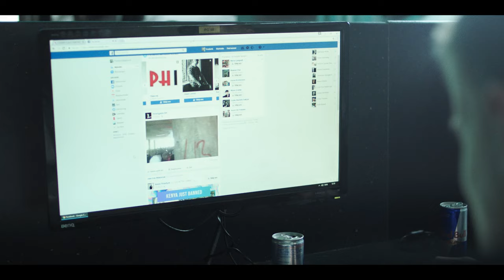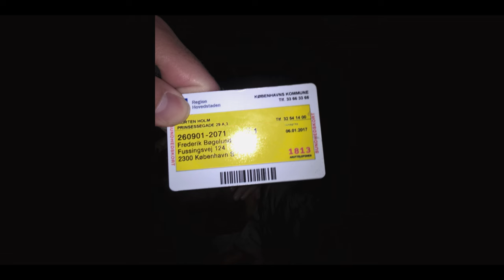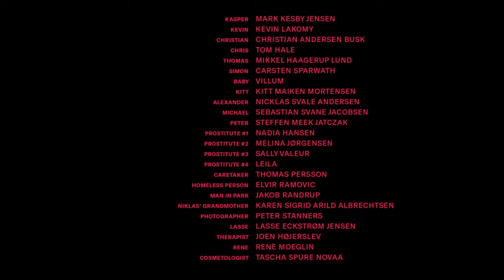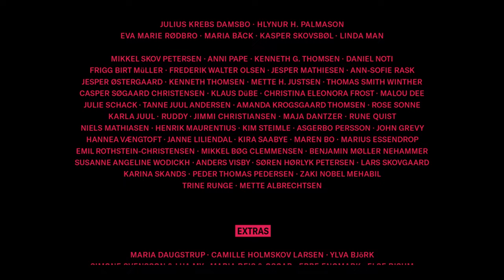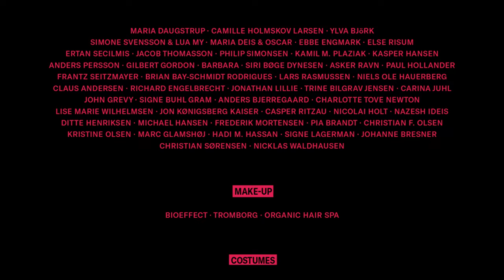Neon Heart |♿Teen Drama | Full Movie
NEON HEART is a story about three people chasing life and each other. Laura returns home to Denmark after a short-lived porn career in the US. Despite the videos of her that remain online, she tries to put the pieces of a normal existence back together. Niklas, Laura's ex, is a recovering addict who finds meaning in his new job taking care of two men with Down's syndrome. As he develops newfound empathy for the pair, he begins to bend the rigid rules of his role leading him down a slippery slope.Frederik, Niklas' teenage brother, is out to gain respect as a hooligan, peer pressured into difficult situations and forced to negotiate the demands of masculine bravado. In glimpses and fragments of past and present, we follow Laura, Niklas and Frederik on a journey full of taboos and desires, in which connections are both made and torn apart.
A film by Laurits Flensted-Jensen (2018)